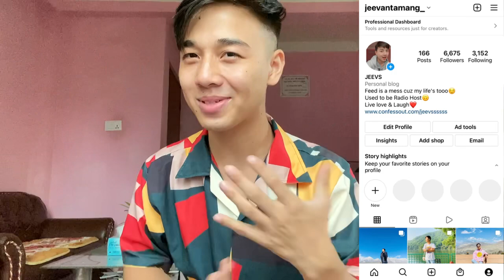Maymay Entrata & Chie | Dance Clash Face Off | LIVE on ASAP Natin TO | REACTION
Intense HOT-awan from Chie ⚡️ Maymay sa Clash Dance! 🚒🔥

bgyo the baddest music video reactionb

AC Bonifacio - Sumayaw, Sumaya (Official Music Video)